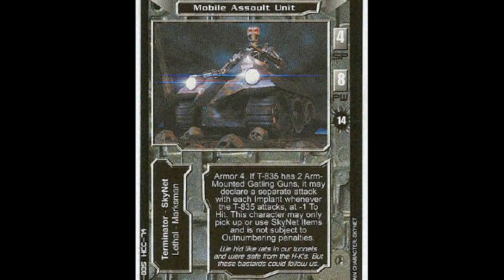T-1 หุ่นพิฆาตยุคแรกๆ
ในคลิปนี้เราจะมาพูดถึงข้อมูลของหุ่นสังหารยุคบุกเบิกกันนะครับ...

Link ช่อง Low Budget TH นะครับ

ติดต่อเรื่องอะไรก็เบอร์ข้างบนนะครับ